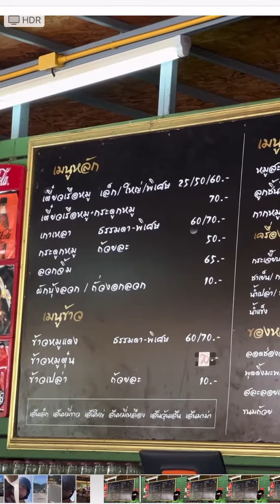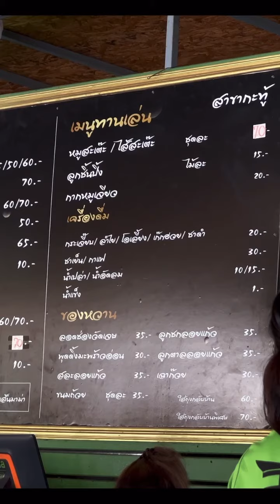ไม่ต้องปรุงน้ำซุปปรุงรสจัดจ้านขลุกขลกเคลือบเส้นกำลังดีก๋วยเตี๋ยวเรือ สี่พระยาสาขา กะทู้จังหวัดภูเก็ต